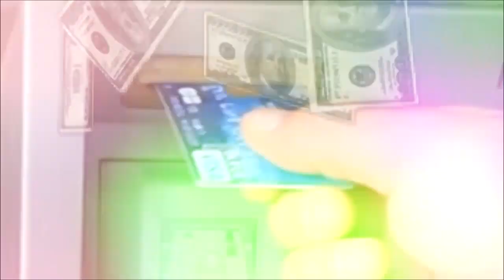CE DEATHRUN PROP HUNT EST INCROYABLE ! (Je suis minuscule..)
🎁 Soutiens moi dans la boutique si t'es un vrai gros : KENI 💙